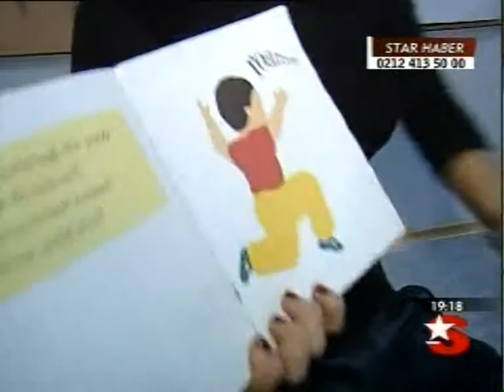BEBEK İNGİLİZCE,PLAY TO LEARN-2006 STAR TV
BEBEKKEN İNGİLİZCE ÖĞRENİYORLAR
DİLŞAD DEDE TAŞKIN